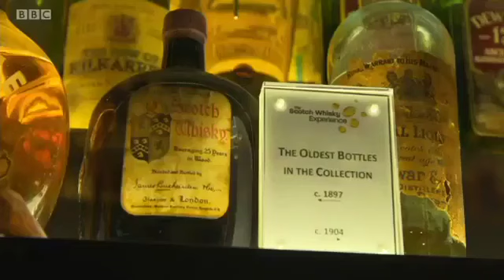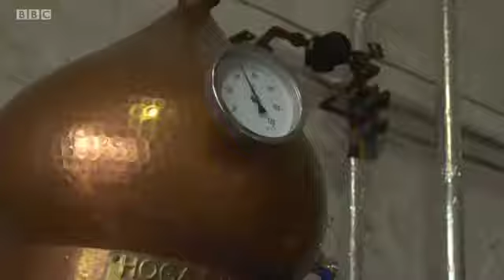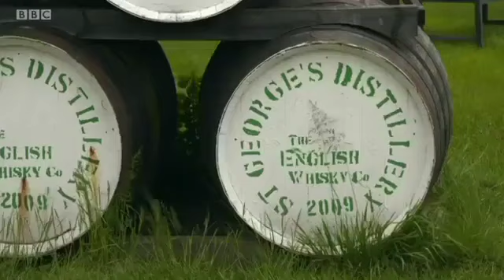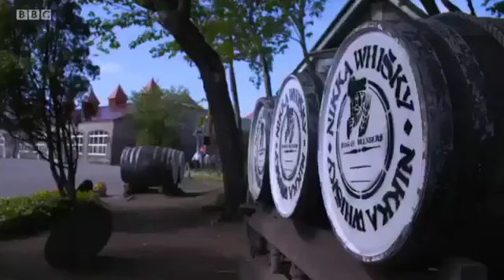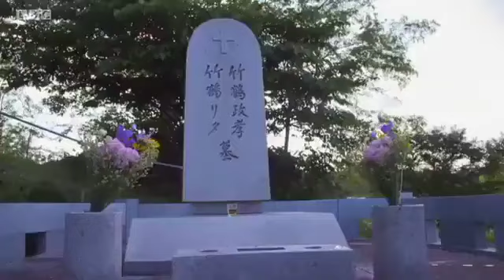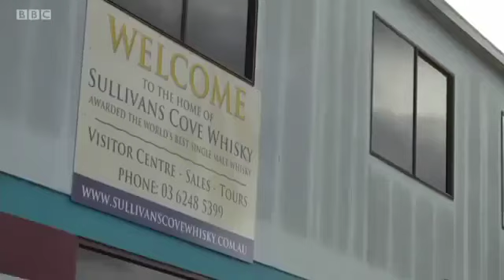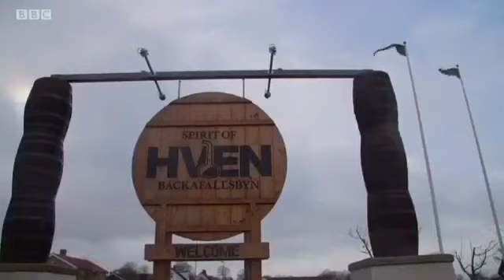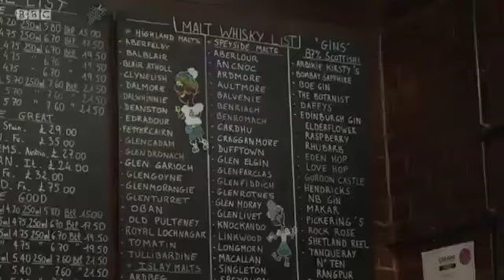Scotch! The Story of Whisky {3 of 3}